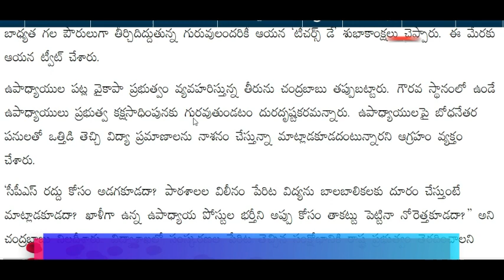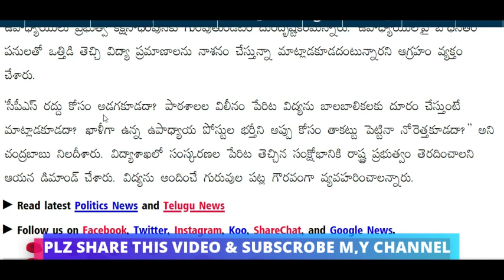టీచర్ పోస్టుల భర్తీని అప్పు కోసం తాకట్టు పెట్టినా ప్రశ్నించోద్దా?-CBN,టీచర్ పోస్టుల పరిస్తితి -DSC ?